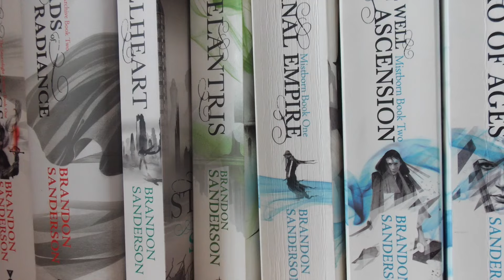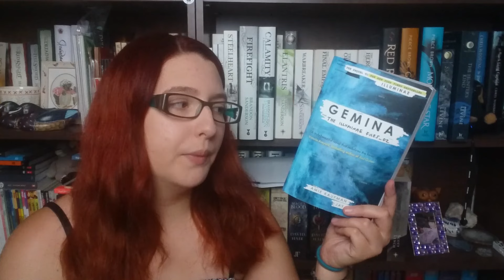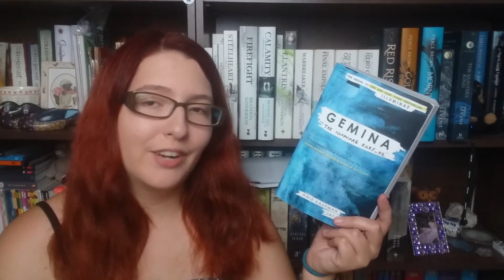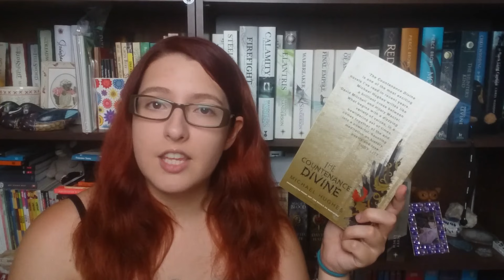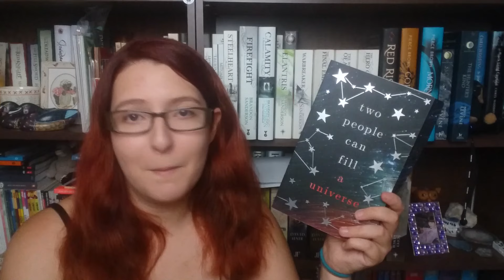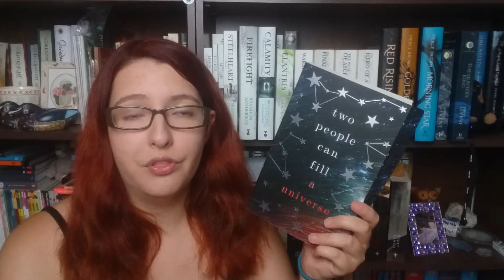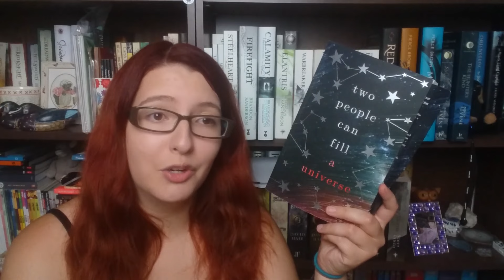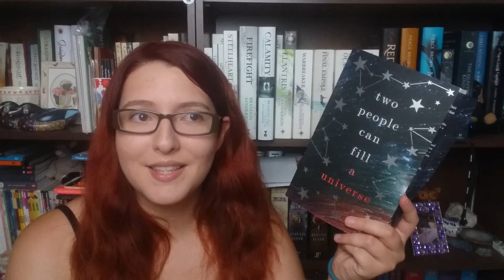Exciting New Books | Book Reviews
Gemina, A Closed And Common Orbit and The Countenance Divine. All of them are exciting new releases which I enjoyed! Let me know if you'll be pre-ordering them below :)